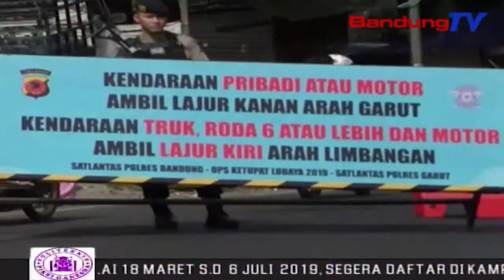Hari H, Nagreg Menuju Tasikmalaya Macet Parah | SBR | BANDUNGTV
SBR | BANDUNGTV | IRFAN RAMANDA | Hari Pertama Hari Raya Idul Fitri 2019, Kondisi Lalulintas Di Kawasan Nagreg , Kabupaten Bandung Menuju Tasikmalaya , Mengalami Kemacetan Yang Cukup Mengular. Kepadatan Kendaraan Pun Sudah Terlihat, Mulai Dari Cileunyi Yang Hendak  Menuju  Arah Timur Jawa Barat, Yang Didominasi Oleh Pemudik Lokal.